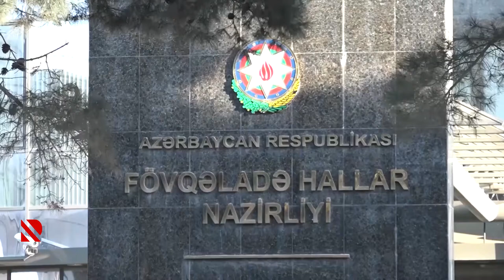FHN xəbərdarlıq edib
Güclü Küləkli havada dənizə girmək təhlükəlidir